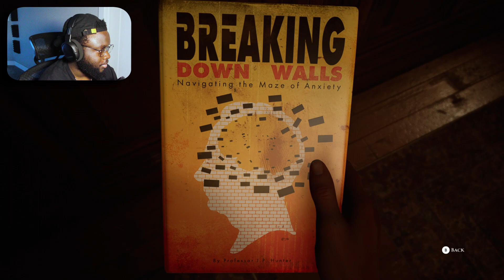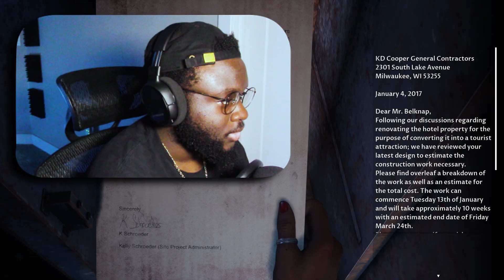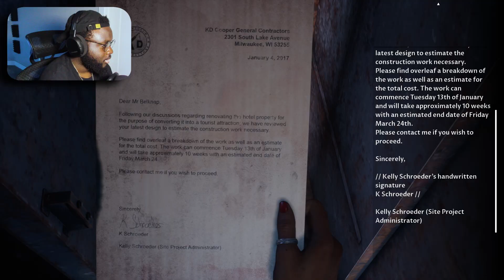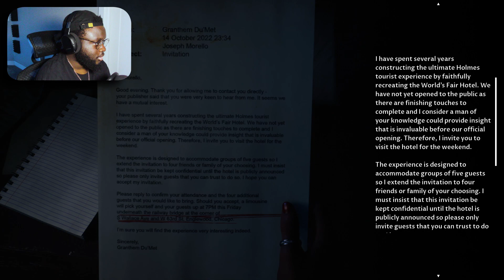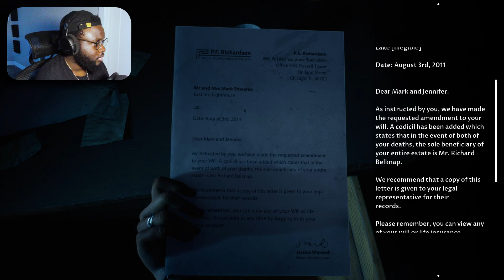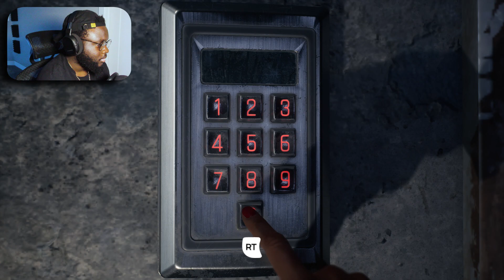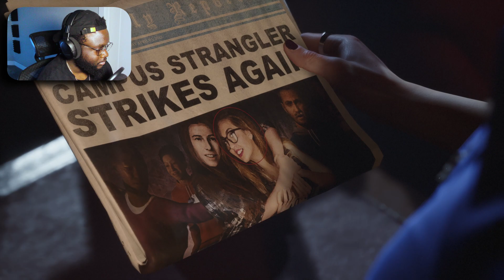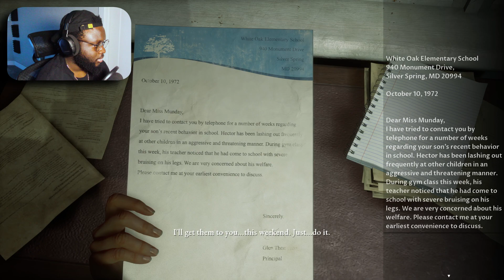FINALLY! SOME ACTION IN DIS HOE! | The Devil In Me (PART 3)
Finally bruh! Some action brewing up!

Peep the game here if you wanna check it out for yourself.

This is PART 3 of the playthrough. Follow the playlist here!

Timestamps:
00:00 - Intro
00:48 - Game
54:25 - My thoughts on the game so far
56:17 - Outro

● "Road Taken (Calm)" by Fire Emblem Fates OST
● "Fi's Gratitude" by TLOZ Skyward Sword OST